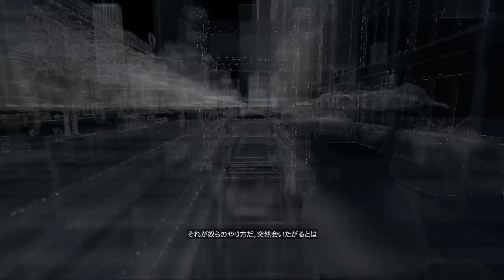Watch Dogs 日本語 プレイ動画 (英語音声) #5